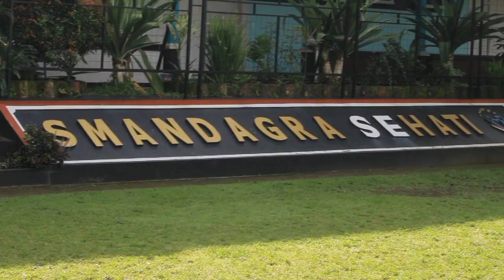UPACARA PERINGATAN HARI BELA NEGARA || SENIN, 19 DESEMBER 2022